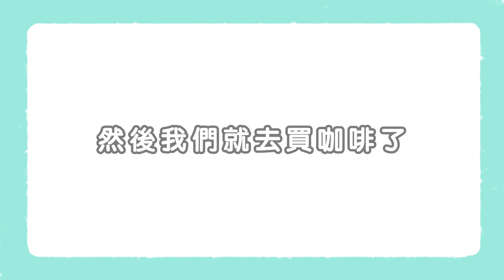阿霞燙頭髮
自從拍了公車廣告後阿嬤被認出來的機率大大增高，所以決定要打理一下髮型。